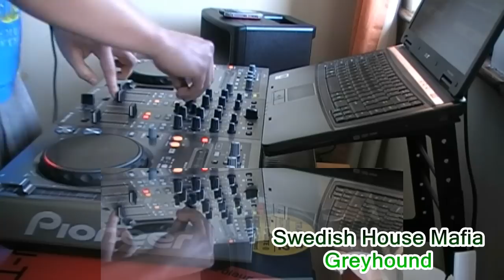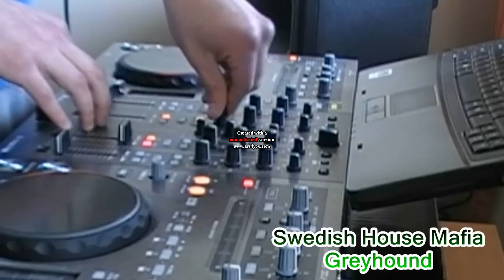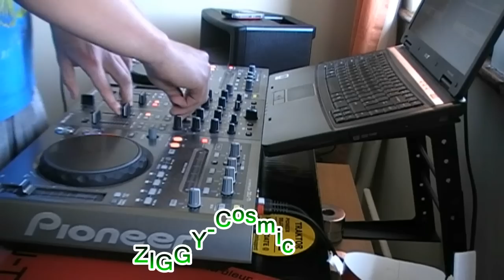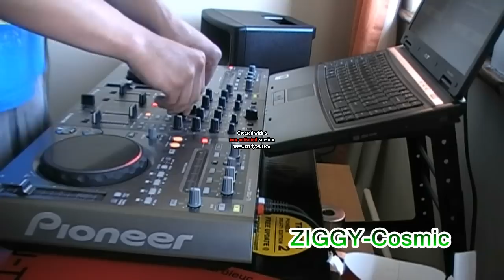Dov Dj FTB Mix (HD)